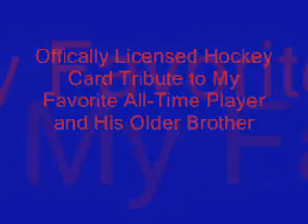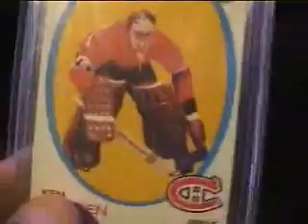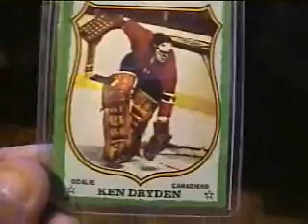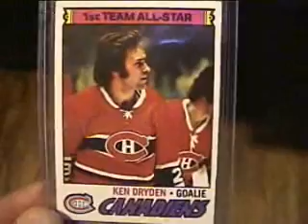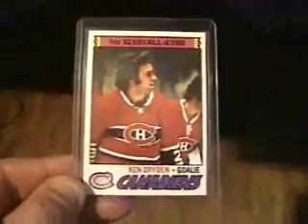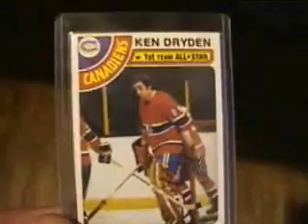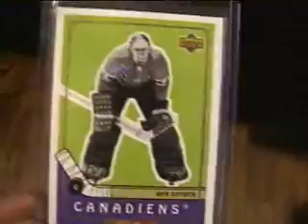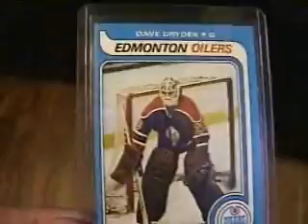Offically Licensed NHL Cards Of My Favoite Player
Offically Licensed NHL Cards Of My Favorite Player, Older Brother, and Franchise.